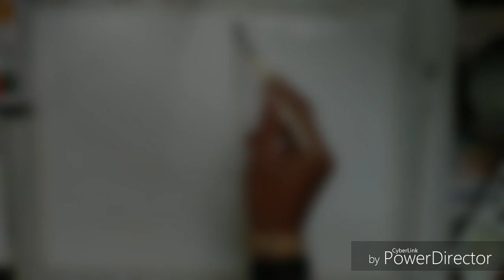landscape painting demonstration by hobby world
today I will show how to drewing landscape by using water colour